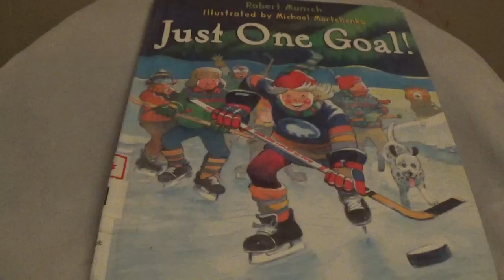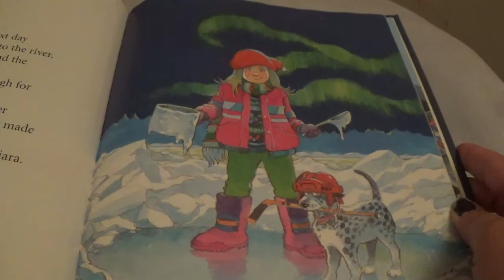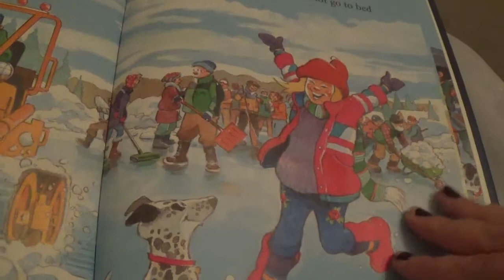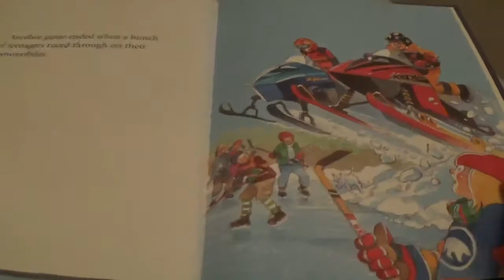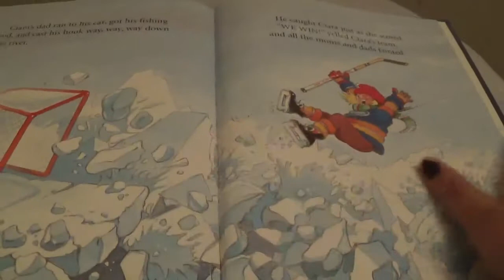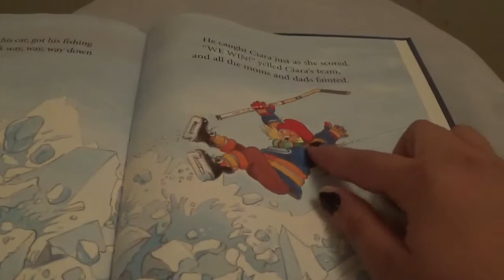Just One Goal!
Ciara wants to build a rink behind her house but nobody in her family wants to help. So she decides to build her own. Now she and her friends can play hockey whenever they want and Ciara is determined to win a game, no matter what! Thank you for listening. If you have enjoyed this story please support the author and publisher by purchasing this book.